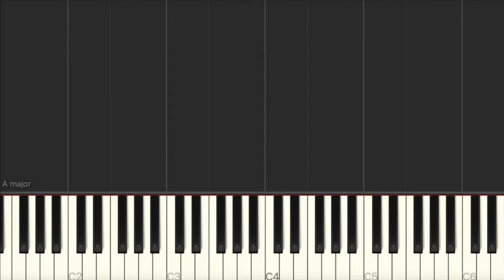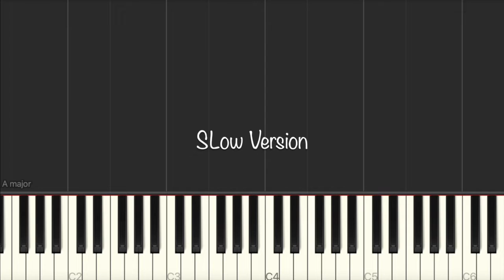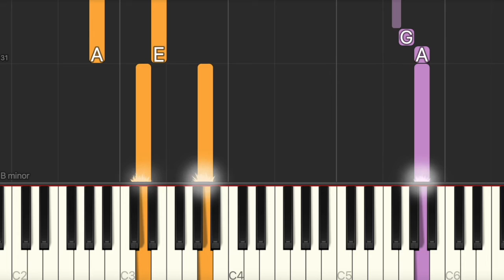One Punch Man Theme - Justice Enforcement (Simple Piano Pop Songs) Sheet 琴譜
Learn How to play One Punch Man Theme - Justice Enforcement
Simple Piano Music

We provide easy piano tutorials for pop songs.

00:00 Normal Speed
01:08 Slow Version
03:03 Ending